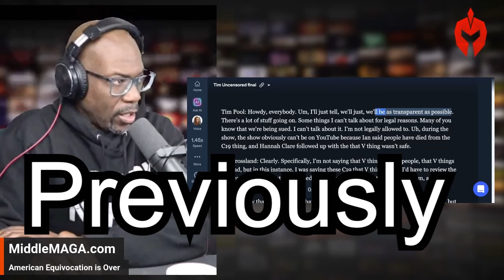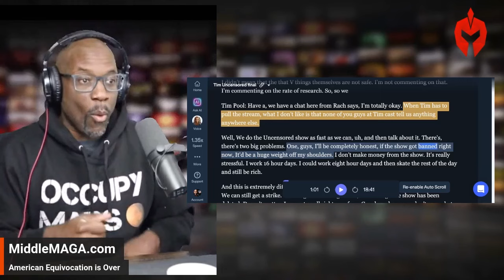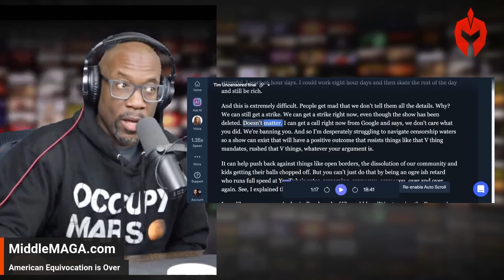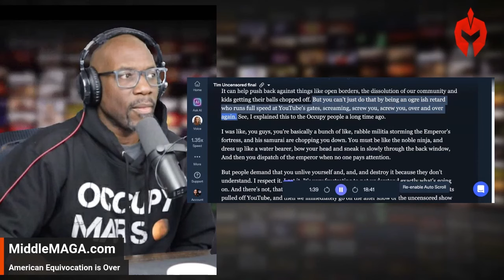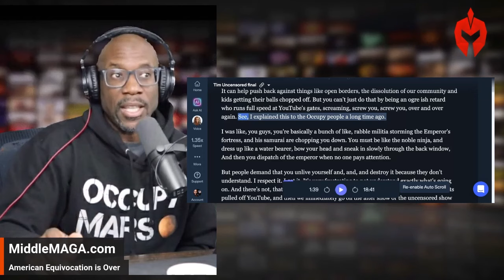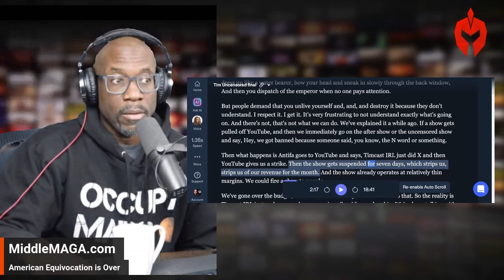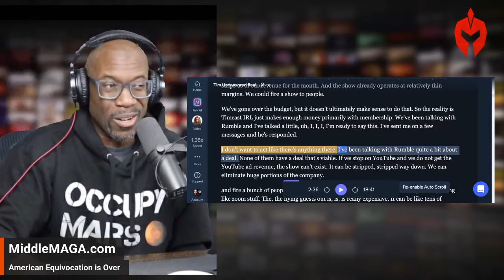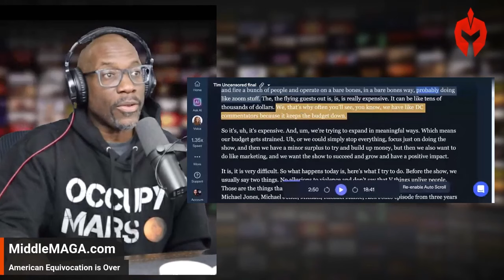🚨 Timcast IRL EXPLODES on Whiny Fan but NOT ENOUGH - SUBSCRIBE or SHUT UP! Ben Shapiro involved?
Tim Pool goes OFF on a fan who complains about not being notified when streams are pulled. 😲  The FULL UNCENSORED rant from Timcast IRL on May 8th is HERE! 🤯

Inside this explosive episode:

Tim's brutal response: "Why don't you have a subscription?
The REAL reason Timcast IRL streams get pulled (and it's not what you think!) 🤫
Tim's secret talks with Elon Musk revealed! Could Timcast be moving to Twitter? 🤔
The SHOCKING truth about who might be reporting Timcast IRL to YouTube (Daily Wire?!) 😱
Tim's controversial take on sacrificing your job for your beliefs – is he right? 🤔
This is the UNCENSORED version you WON'T see on YouTube! 🚫 Watch NOW before it gets taken down! 🚨